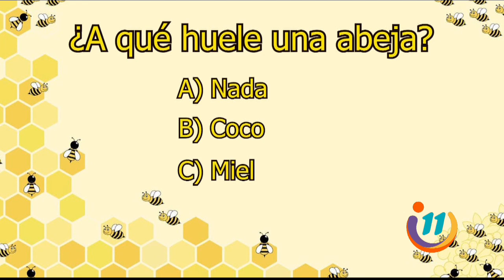Madre e hijo comparten la pasión por las abejas en el patio de su casa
Conozca sobre el proyecto de mieles de esta familia.